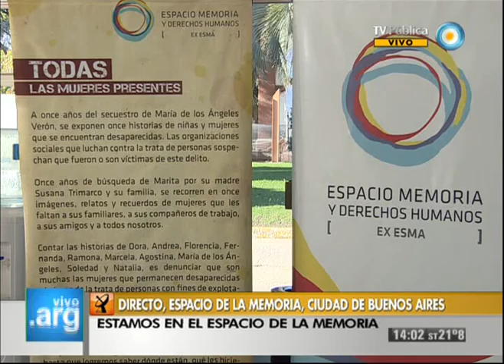Vivo en Arg - Muestra "Todas las mujeres presentes" - 14-05-13 (1 de 2)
Recorremos la muestra "Todas las mujeres presentes", que se está llevando a cabo en el predio del Espacio para la Memoria y los Derechos Humanos, en conmemoración de los 11 años del secuestro de Marita Verón, para invitar a la reflexión colectiva acerca de la problemática de la trata de personas y la desaparición forzada de mujeres.